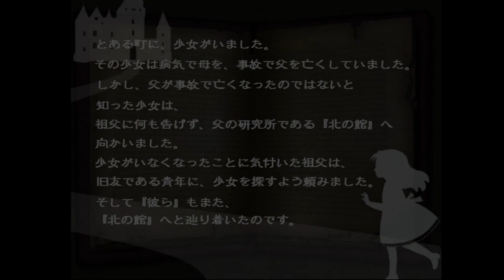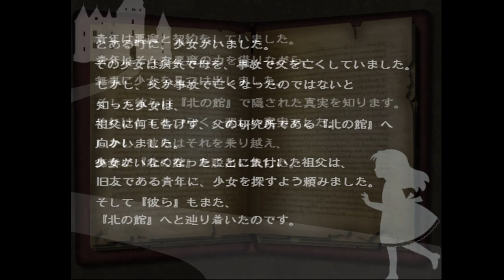【思い出の記憶 最期の欠片】夜でもやってる店ですって！？ #1【実況】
前回の思い出の記憶の続編。
やたらおじいちゃんの出番が多くなりました。

（CV.アンラ）